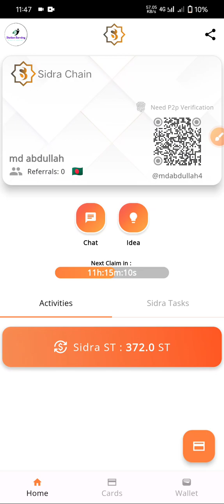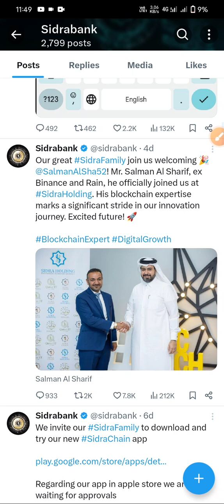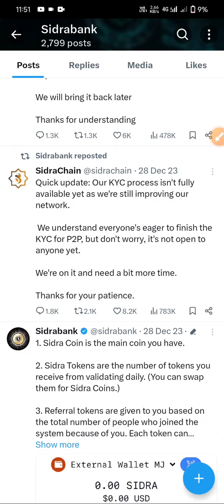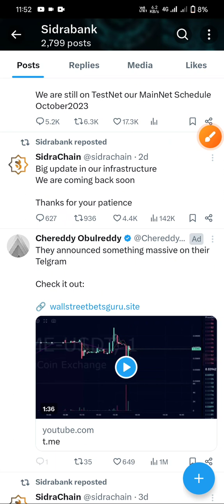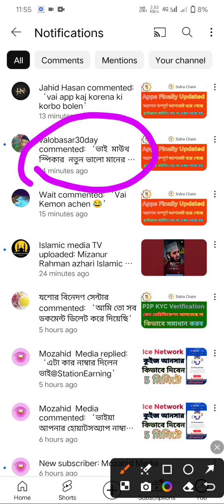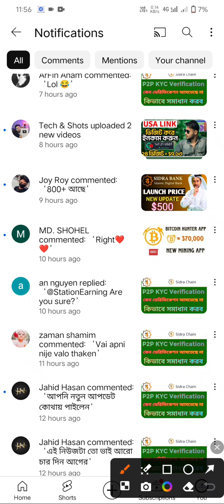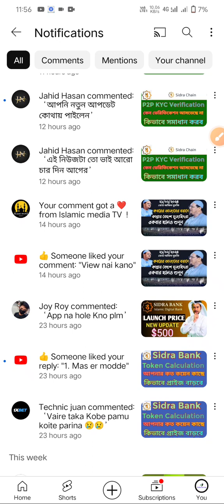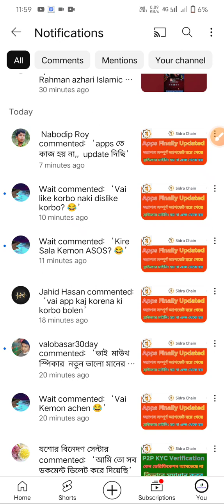Sidra Bank P2P Verification System Change | Sidra Bank KYC | Sidra Bank New P2P New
Sidra Bank Bainace Listing | Sidra Bank Listing | Sidra Bank Bainace | Sidra Bank P2P Update | Sidra

New Account Create Link

 Bank New Apps Update | Sidra Bank Apps | Sidra Bank নতুন অ্যাপস আসতেছে | সিদরা অ্যাপস আসতেছে

Sidra Bank Apps Finally Updated | Sidra Bank Browser Mining Off Apps Mining Available | Sidra Bank
Sidra Bank P2P KYC Not Open | Sidra Bank P2P KYC | Sidra Bank Update | কেন ভেরিফিকেশন আসিনি

Sidra Bank Listing Bainace | Sidra Bank Update | Sidra Bank P2P KYC | Sidra Bank P2P Verification

Sidra Bank Mining Off | Sidra Bank P2P KYC Verification | ছিদ্রা ব্যাংক মাইনিং অফ পিটুপি ভেরিফিকেশন

Sidra Bank Apps Play Stor Update | Sidra Bank Play Stor | ছিদ্রা ব্যাংক আপডেট আসছে গুগল প্লে স্টোরে

Sidra Bank P2P KYC Verification | Sidra Bank Apps Installed | ব্যাংকের ভেরিফিকেশন ও অ্যাপস ইনস্টল

Sidra Bank New Mining System | Sidra Bank Apps / Browser Mining | অ্যাপস থেকে না ব্রাউজার থেকে Sidra

Sidra Bank Phase 1 KYC | Sidra Bank update KYC | ছিদ্রা ব্যাংকে কিভাবে প্রথম কেওয়াইসি করবেন

সিদরা ব্যাংকের ফেইস কেওয়াইসি ট্রাকিং | সিদরা ব্যাংকের নতুন আপডেট | ছিদ্রা ব্যাংকে পিটুপি করবেন

Sidra Bank Face Tracking & P2P Verify | Sidra bank update | Sidra Bank Update | Sidra Mining news

Sidra Bank P2P KYC Verification Soon | Sidra Bank P2P KYC | Sidra Bank ভেরিফিকেশন কখন আসবে বিস্তারিত

Sidra Bank P2P Verification | Sidra Bank KYC Updated | সিদরা ব্যাংকে কিভাবে পিটুপি কেওয়াইসি করবেন

Sidra Bank Price Perdition | Sidra Bank Update P2P KYC | Sidra Bank প্রাইজ পিটিশন চলতেছে

Sidra Bank Update P2P Verification Is Ready | Sidra Bank Update | ছিদ্রা ব্যাংকের পিটুপি কেওয়াইসি

Sidra Bank P2P Update | Sidra Bank Update Today | Sidra Bank Price Calculation | Sidra Mining News

Sidra Price Perdition | ছিদরা টোকেনের দাম কত হবে | মাইনিং বন্ধ থাকলে পেমেন্ট পাবেন না | Sidra bank

Sidra Bank Card Soon | Sidra Bank Wallet Complete | MainNet Soon | P2P Verification Coming Soon

Sidra Bank MainNet Testing | Sidra P2P  Verification | ছিদরা টেস্টিং চলতেছে মেইননেট - পিটুপি আসতেছে

Sidra Bank Update Markets Down Problem | ছিদ্রা ব্যাংক লিস্টিং হবে কিন্তু মার্কেট ডাউন - এইজন্য দেরি

Sidra Bank Last Update | সিদরা সর্বশেষ আপডেট | সিদরা কারা কারা পেমেন্ট পাবেন কারা কারা পাবেন না

Sidra Bank কিভাবে বাই সেল করবেন | Sidra Bank New Update Buy Sell | সিদরা কিভাবে কি করবেন | Sidra new

Sidra Bank Important Update | সিদরা ব্যাংকের গুরুত্বপূর্ণ আপডেট আসছে | Sidra Bank মিস করবেন না কেহই

ছিদ্রা ব্যাংক
ছিদ্রা কয়েন
ছিদ্রা কিভাবে ভেরিফিকেশন করব
ছিদ্রা কিভাবে কেওয়াইসি করব
ব্যাংকের নতুন নিউজ
ছিদ্রা ব্যাংকের তথ্য
ছিদরা ব্যাংকের কিভাবে ভেরিফাই করব
ছিদ্রা কখন লঞ্চ হবে
ছিদ্রা ইউটিউব চ্যানেল
 ইসলামিক কয়েন
ছিদ্রা কবে লিস্টিং হবে
ছিদ্রা ব্যাংক সম্পর্কে ধারণা
ছিদ্রা কয়েন নিয়ে আলোচনা
Sidra ব্যাংক নতুন আপডেট
কয়েন লিস্টিং

sidra bank
is sidra bank mining legit
sidra bank login
kycport sidra bank
sidra bank news
sidra bank mining login
1 koin sidra bank berapa rupiah
1 coin sidra bank berapa rupiah
berita sidrap bank
sole banking vs multiple banking
sidra bank islamic digital bank
when sidra bank will be launched

create sidra bank account
coin sidra bank
coinmarketcap sidra bank
create sidra bank